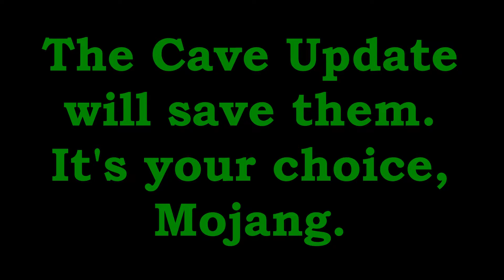TORTURING PewDiePie's Pets until the CAVE UPDATE | Day 227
Being above the clouds, I'm surprised it's possible for lightning to strike whenever I throw these daggers, however, I'm grateful for the chance to torture the pets nevertheless. As time goes on, more and more forms of torture will be brought upon these creatures. The only way to cease this activity is to spread the word. The well being of PewDiePie's beloved animals is in the hands of Mojang.

Q&A:

With a device that allowed tunneling between timelines. This device was thought to have been destroyed, but it turns out the Water Sheep Council repaired it and used it to fill the universe with Water Sheep members, different variations of themselves across different permutations of reality. I must now resort to similar tactics; torturing slightly different variations of PewDiePie's Pets in different dimensions.